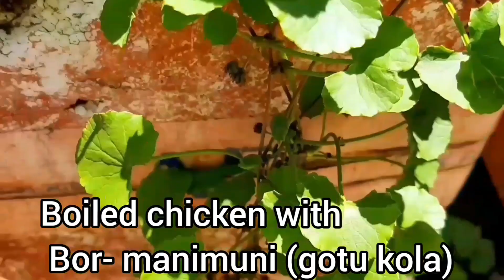most healthy and tasty boiled chicken with bor manimuni ( gotu kola ) | SEEMAS KITCHEN ASSAM